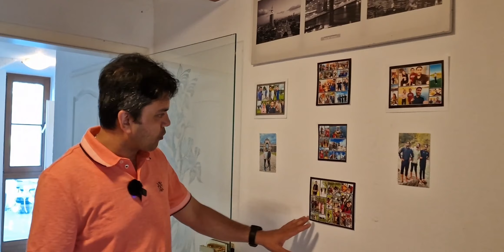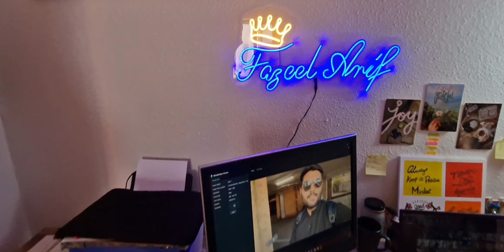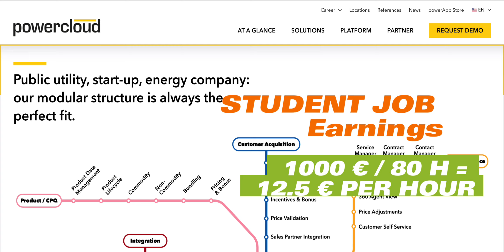Pakistani Students Living in One Home in Germany I Student Life Jobs Earnings I Study in Germany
A nice evening spent with pakistani s student in germany . Discussions from student life in Germany to work, leisure time activities, technical skills enhancement to carrier establishment for longer term .. An interesting tour. Enjoy the video and do share your thoughts in comments box.

how to move to germany
working in germany
job in germany
germany new immigration law 2023
new immigration law 2023
germany new immigration law for students
germany new immigration law for working professionals
germany new law for jobs
germany new rules for immigration
life in germany
germany information
Moving to Germany
Adnan sharing journeys
Germany kaise jaye
Germany employmen
packing list in germany
germany travel
life in Europe
lifestyle in Europe
travel in Europe
germany jane ke tareeke
German Universities
New Citizenship Law Germany